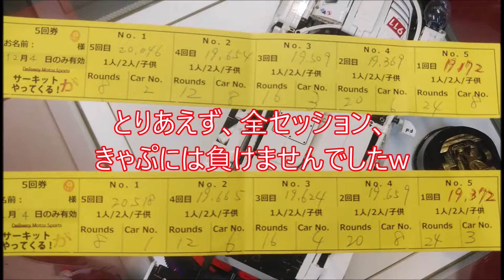2021.12.04 サーキットがやってくる 厚木トレリス店 BT:19秒1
きゃぷ特訓？の為に、あえて滑りやすい路面状況の時に伺いました(笑)
なので、タイムは全然出てません。
チャプター
0:00 スタート
0:27 1本目ベスト※ダイジェスト
1:02 2本目ベスト※ダイジェスト
1:38 3本目ベスト※ダイジェスト
2:13 4本目ベスト※ダイジェスト
2:49 5本目スタート
3:20 リミッター解除(汗)
6:43 良い感じの当て方
10:02 5本目ベスト
11:58 きゃぷとベストタイム比べw
12:03 オマケ

ここは路面状況によって、タイムが大幅に変わるのですが、
タイミングよく11月の月間最速の方がいらしてて、
この路面状況での基準タイムが判るのはチョーラッキーでした！
※厚木は路面を作っていくと、平気で2秒以上ラップタイムが変わります(汗)
コンディションによって一日の中でもタイムが変わり過ぎなので、
この動画の時が一般的な路面、と思ってもらって良いかも？です。

というのも3本目の走行時、最速の方と私のタイムはほぼ同じ19秒5でしたので。
(車両の個体差があるので、一概には言えませんけど)

5回券で走行しましたが、1本目は15時30分ごろから走行開始。
最後の5回目は17時30分ごろからの走行だったのですが、
この間で1秒も違います(汗:走行組は4組回し)。

この2時間内での11月最速の方のベストタイムは18秒9。

我が家は18時ごろにはサーキットを後にしましたが、
11月最速の方は、最終的？には17秒5までタイムを伸ばしています。
※1秒4もタイムが縮んでてビックリ。最初？から比べると2秒5以上も縮んでます(苦笑)

タイムを出したいなら常連さんが居る夕方から夜にかけて、
カートの練習するなら昼間、と使い分けるべきサーキットです。
無駄にステアを切らない、切りすぎない、を意識して練習です。

マイカートもレンタルレーシングカートも！AKIGASE KART CLUB(アキガセ カート クラブ)